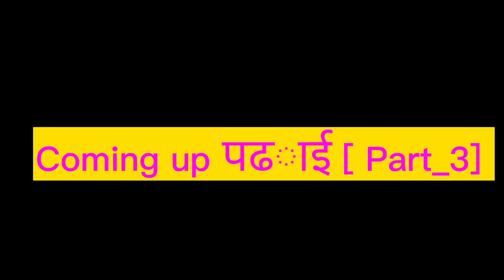video || पढाई _२ || Padhai _2 || Mobil Music World || Kameshwar New 2023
Director_Dj Gujesh Raj
Producer_Kameshwar yadav & Sonali Ji
story _ Kameshwar Yadav
music_DJ Gujesh
camera _DJ Gujesh
mix_Rakesh Rashila
Actor_ Kameshwar Yadav
Ft. _Sonali Ji

copyright _Mobilmusicworld

kameshwar yadav comedy
mobil music world
mobile music world
nach program
kameshwar yadav comedy 2023
nach program comedy
kameshwar yadav ki comedy
kameshwar ke comedy
kameshwar yadav ka comedy
kameshwar yadav ka comedy chahie
kameshwar yadav ka comedy dijiye
nach program video
kameshwar comedy
kameshwar yadav
kameshwar yadav ke nach program
nach program chahie

kameshwar yadav ki comedy video